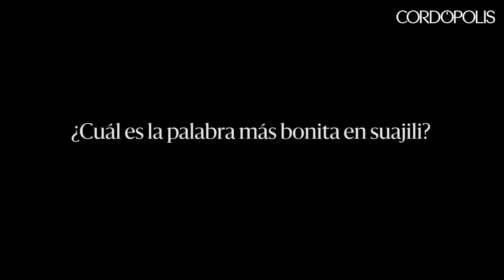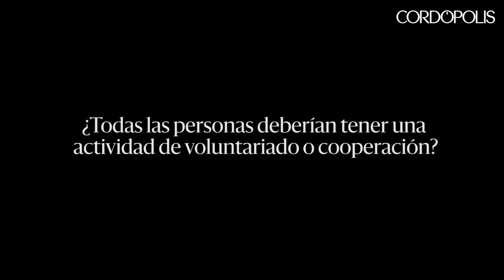Entrevista N&B a Juan Manuel Laborda, presidente de la Fundación Arruzafa